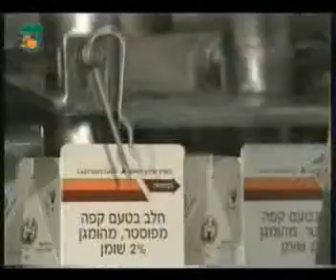Yotvata - 50 years of History (part 2)